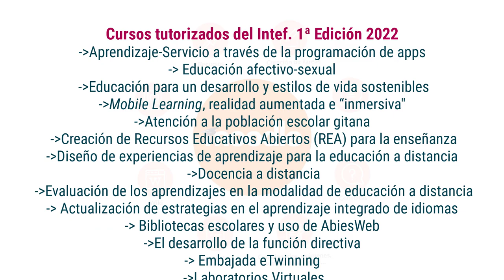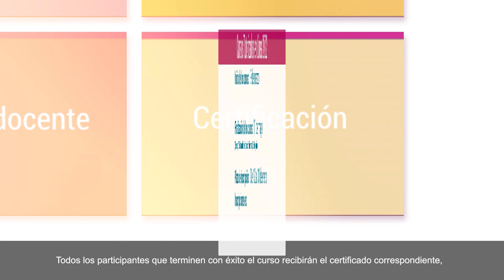Cursos Tutorizados en Línea del INTEF 2022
En este vídeo encontrarás información básica sobre la 1ª Edición de 2022 de los Cursos Tutorizados en Línea del INTEF. Estos cursos comenzarán el  9 de marzo. La inscripción está abierta hasta el 31 de enero. Puedes acceder  en este enlace: